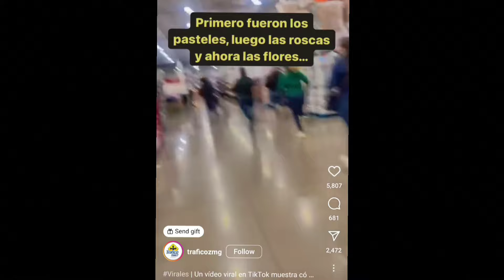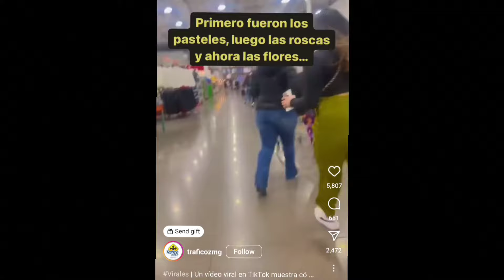🚨Circular de 1 semana🚨Resumen Semanal